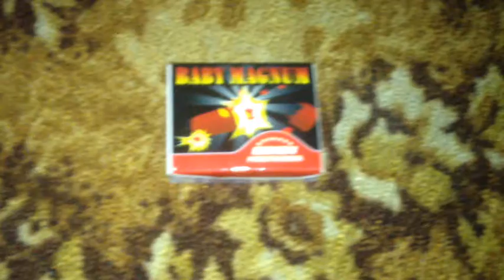Baby Magnum TEST 2019/2020 !